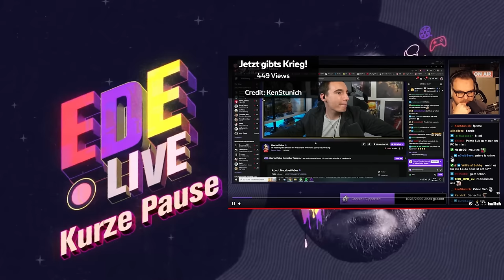Die verlorene Folge | Elden Ring: Shadow of the Erdtree #10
Let's Play zu Elden Ring: Shadow of the Erdtree.